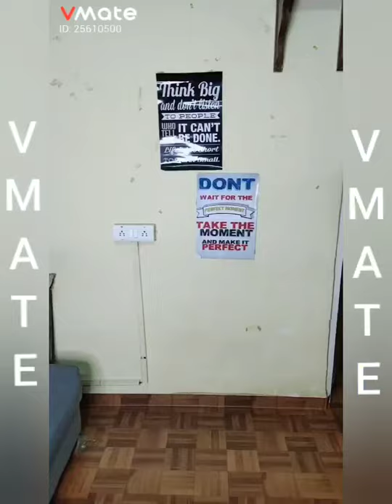Best VMate Funny comedy Videos 😁😂 | Latest Today Viral Videos | New Trending videos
Hey Friends,looking for something fun? Check out Biwi No.2 (ID: 54564544) DadaGiri (ID: 97681465) Ajay ki Dukan (ID: 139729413) and Azaz Master Ji (ID: 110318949) their new viral funny videos only on VMate. For more funny talent videos, Download VMate 100% cash, new Redmi 8 phone and new car is waiting for you! Showcase Your Life on VMate! Welcome to VMate, India's Most Trending Short Video App. Watch millions of videos, shoot Dance, Comedy, Fashion, Food, Fitness, DIY videos with cool editing effects. Be part of an amazing VMate Talent Family!